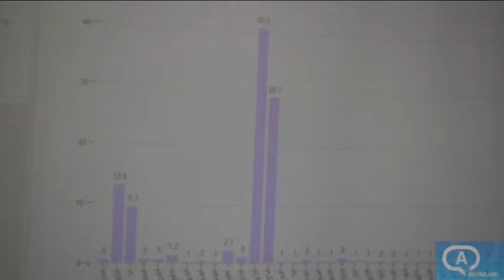Rezultatul alegerilor după numărarea a 95% din voturi